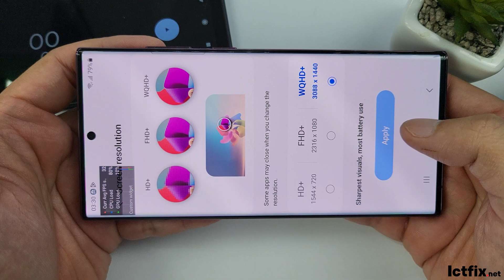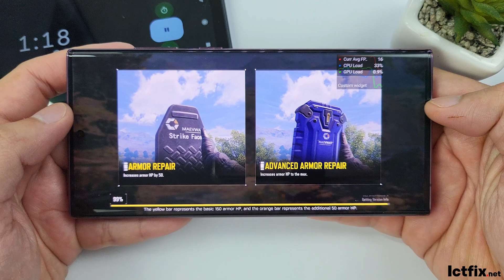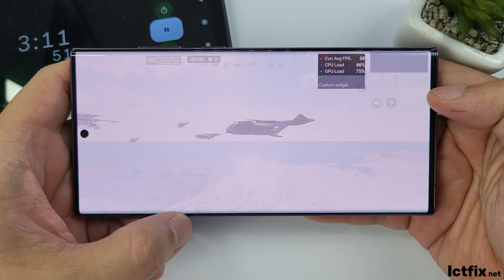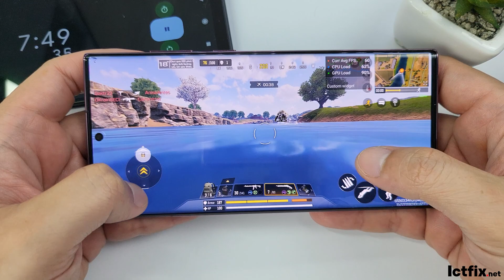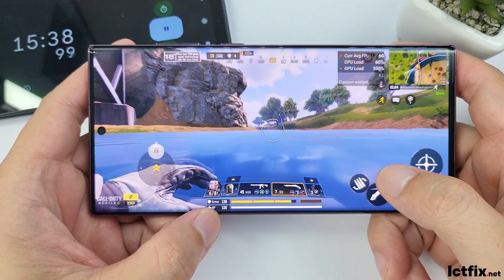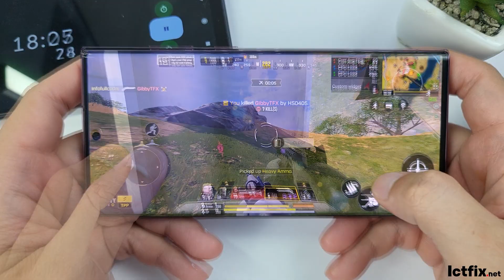Samsung S22 Ultra Call of Duty Gaming test Season 5 2023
Display: Dynamic AMOLED 2X 6.8" Quad HD+ (2K+)
OS: Android 13, One UI 5.1
CPU: Snapdragon 8 Gen 1 (4 nm)
GPU:  Xclipse 920
RAM: 8 GB
Storage: 128 GB
Battery: Li-Ion 5000 mAh, non-removable